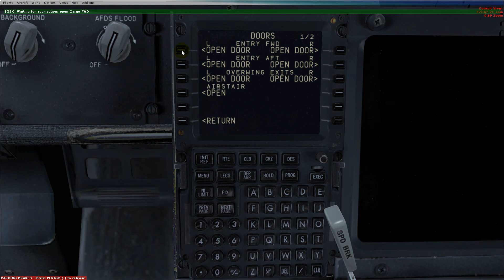B737 900 Salida de Pasajeros y tripulacion de cabina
Boeing 737-900